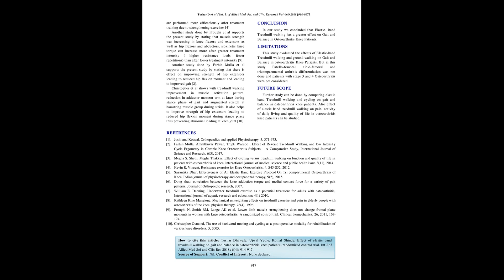IJAMSCR 18 423 914 917 IJAMSCR | Indexed journal | Best journal | medical journal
Dr.N.Sriram
Editor

Osteoarthritis is a non-inflammatory degenerative disorder of the joints characterized by progressive deterioration of the articular cartilage of the bone and new bone formation. Weight bearing joints like the Hip and Knee are the most involved joints. In the osteoarthritic pain and walking difficulty is the main presenting symptom and in occurs usually during or after weight bearing activity. Approximately 10 to 30% of people diagnosed with osteoarthritis have pain sever enough to limit function and cause disability.
Objective
Effects of elastic band treadmill walking and ground walking in osteoarthritis knee patients.
Materials and Methodology
Total number of 30 osteoarthritis knee patients between age group of 50 to 70 years of both male and female with stage 1 and 2 were selected by simple random sampling. Dynamic gait index and berg balance scale was used to assess gait and balance pre and post intervention. Intervention is based on static, strengthening exercises and treadmill walking 5 times a week for 6 weeks for 30 minutes.
Results
After comparing pre and post intervention data using patient paired t test results showed that there was significant improvement in gait and balance.
Conclusion
There is significant improvement in elastic band treadmill walking in osteoarthritis knee patients.